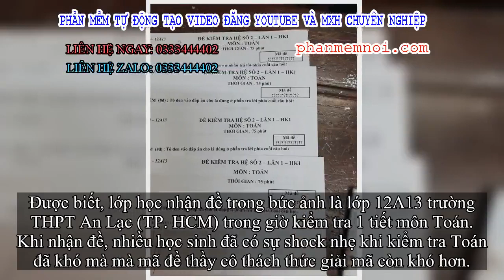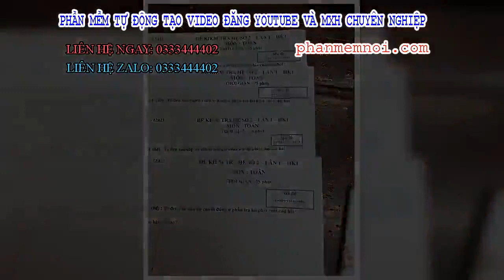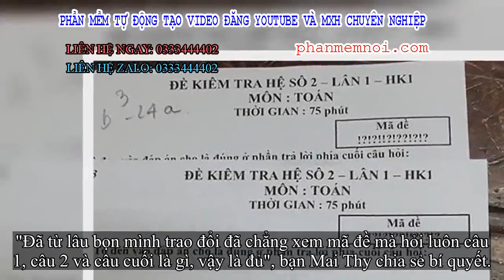✅ Đặt mã đề toàn hỏi chấm với chấm than, giáo viên khiến học sinh không thể tìm 'đồng bọn' cùng đề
Đặt Mua  Qua ZALO 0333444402

✅Thời nào cũng vậy, cứ mỗi lần đến giờ kiểm tra thầy cô lại nghĩ ra vô vàn cách để học sinh không thể nào quay cóp hay trao đổi bài với nhau được. Bắt mỗi học sinh ngồi một bàn, đánh hàng chục mã đề… thầy cô phải liên tục sáng tạo nếu không lũ học trò tinh ranh sẽ nghĩ ra đủ trò gian lận được hết.

Nếu học sinh còn chưa hết "hoàn hồn" trước những mã đề "ngu gì nói", "giữ chút liêm sỉ đi"… dành cho teen khối 12 trường nào đó thì mới đây dân mạng đã phát hiện ra loạt mã đề bá đạo chỉ toàn dấu hỏi chấm với chấm than như mã Morse nhìn thôi đã chóng hết cả mặt.
Thế mới thấy mã đề thời nay không chỉ dừng lại ở một vài con số mà đã lên tầm cao mới như này rồi!
Chỉ thay đổi một dấu chấm than là hai đề đã khác xa nhau lắm rồi! (Ảnh: Bich Thao)
Được biết, lớp học nhận đề trong bức ảnh là lớp 12A13 trường THPT An Lạc (TP. HCM) trong giờ kiểm tra 1 tiết môn Toán. Khi nhận đề, nhiều học sinh đã có sự shock nhẹ khi kiểm tra Toán đã khó mà mà mã đề thầy cô thách thức giải mã còn khó hơn.
Đến nước này học sinh chỉ có nước so với nhau từng câu hoặc tự thân vận động làm thôi. Đừng bao giờ nghĩ thầy cô không có cách trị học sinh đâu nhé!
Thế mới thấy các thầy cô thời nay ngày càng lầy lội và bắt trend nhanh. Cách đặt đề bá đạo này tuy khiến học sinh rớt nước mắt trong phòng thi nhưng nay mai ra trường nhất định sẽ trở thành kỉ niệm đẹp khiến tụi học trò tha hồ nhớ mãi.
Mã đề khiến học sinh đánh rơi hết liêm sỉ khi hỏi. (Ảnh: Nguyễn Võ Anh Vũ)
Ngay sau khi hình ảnh được đăng tải rất nhiều cư dân mạng đã bày tỏ sự thích thú với cách đặt mã đề bá đạo này.

"Thầy cô cho mã đề như thế liệu gia đình em còn có hạnh phúc", bạn Thanh Quý hài hước cho biết.
"Đề này mông lung hỏi lỡ trật một dấu là đi nguyên cả bài", bạn Phi Dương bình luận.
"Tình trạng chung của lớp: Mã đề của mày là gì? – Chấm than hỏi chấm chấm chấm than hỏi chấm…", bạn Bảo Trân chia sẻ.
"Đã từ lâu bọn mình trao đổi đã chẳng xem mã đề mà hỏi luôn câu 1, câu 2 và câu cuối là gì, vậy là đủ", bạn Mai Thy chia sẻ bí quyết.
"Thầy mình còn đỉnh hơn, mặc dù mã đề giống nhau nhưng đề bài thì hoàn toàn khác, đứa nào cứ chúi mũi vào chép thì ăn con 0 ngon lành luôn", bạn Linh Vy bình luận.